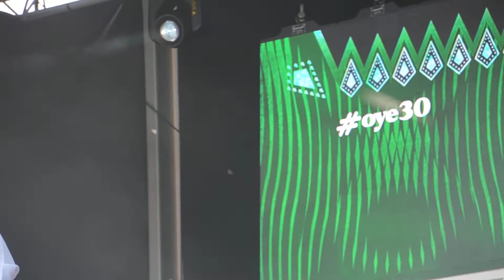Tabanka DJaz - Guinea-Bissau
Africa Oye 2022
Sunday
Sefton Park, Liverpool